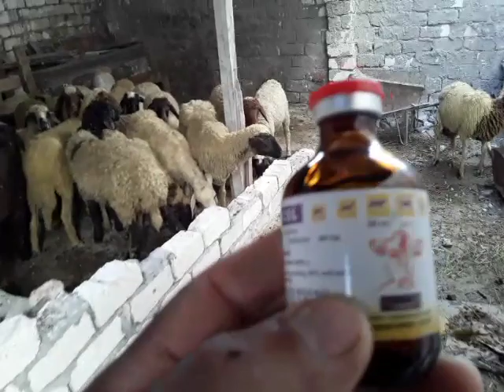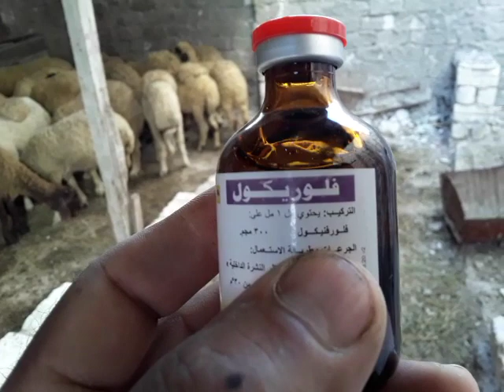مشروع تسمين الاغنام الحلقه التانيه بعض امراض النقل وطريقة علاجها